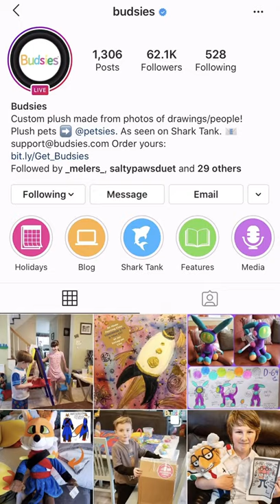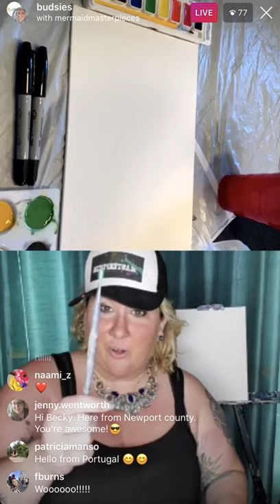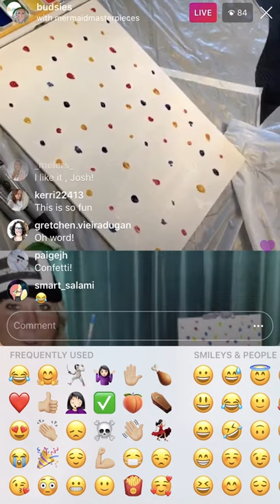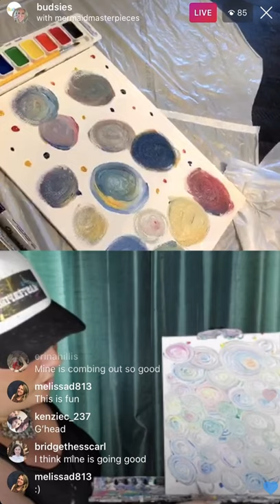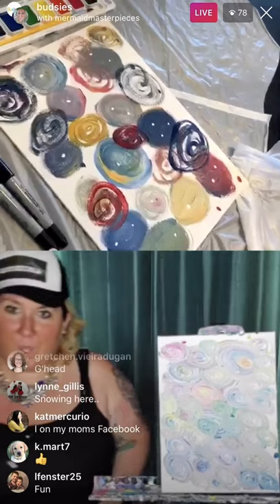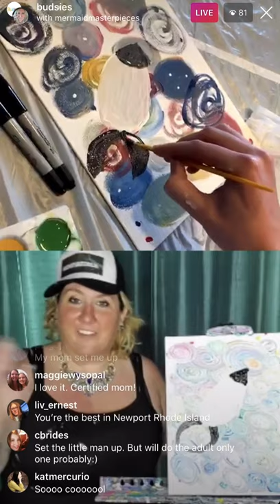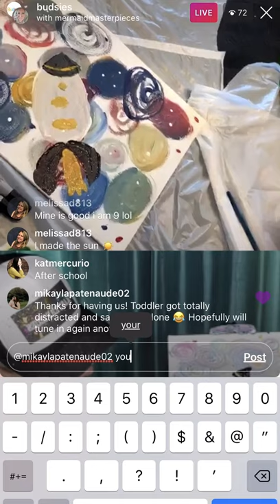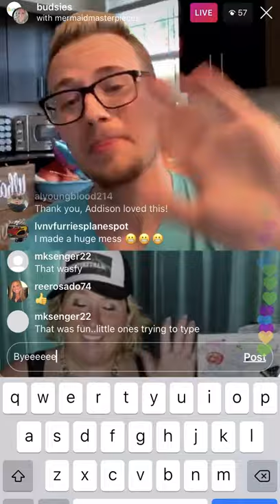LIVE PAINT PARTY! Painting a Rocket Ship w/ Mermaid Masterpieces | Budsies©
Build Your Own Custom Stuffed Animal Today!

Get the latest news from our blog!

Whether you're social distancing or just looking for a fun afternoon activity, Budsies has teamed up with Becky Killian to bring you a live broadcast of one of her Paint Parties! She holds live sessions for kids and adults to follow her instructions and create a beautiful masterpiece. This is a great watch for anyone stuck inside or on a rainy day. Becky also has her own published book, "Meet Little Bexda," which we turned a character named Inky from the book into a custom stuffed animal! She plans on getting Budsies of all of her mermaid characters in the future, too!

Unfortunately, transcriptions are not available for live rebroadcasts.